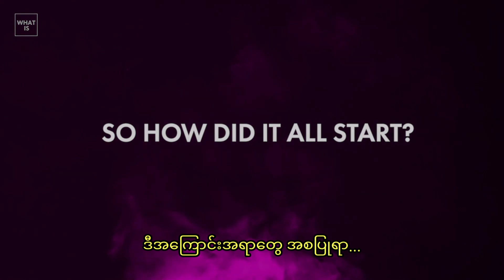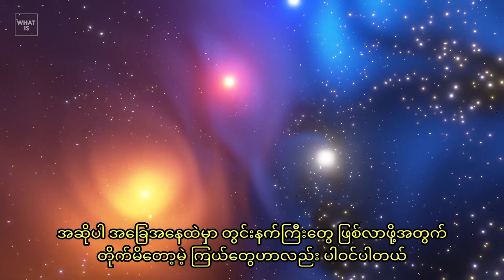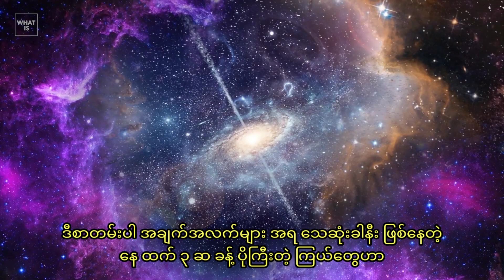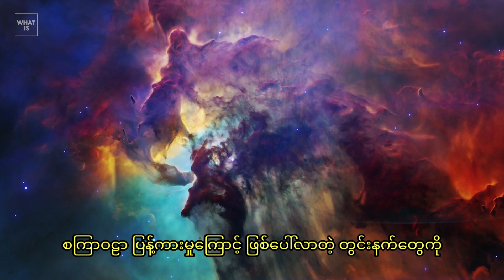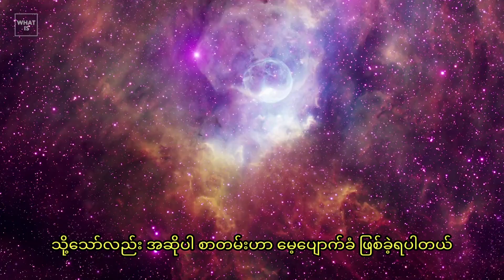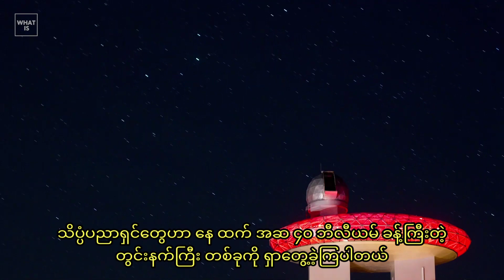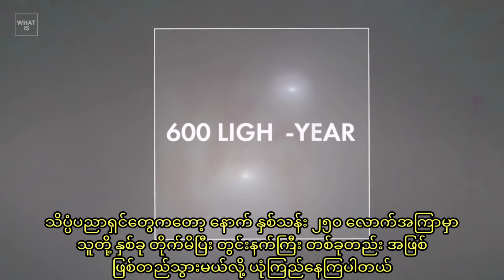တွင်းနက်(black hole) များအကြောင်း စဆုံး